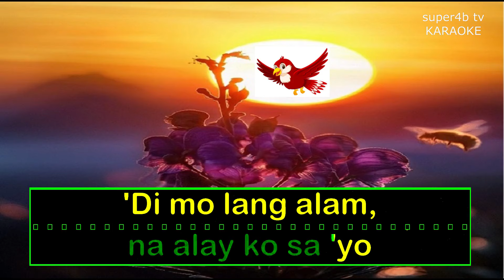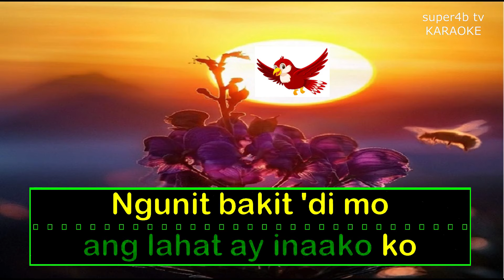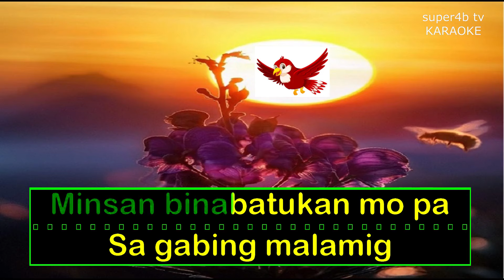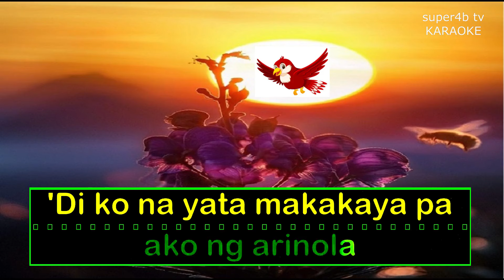NAMUMURO KA NA By Lukas KARAOKE Version (5-D Surround Sounds)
Karaoke Namumuro Ka Na Popularized By Lukas Enjoy Singing